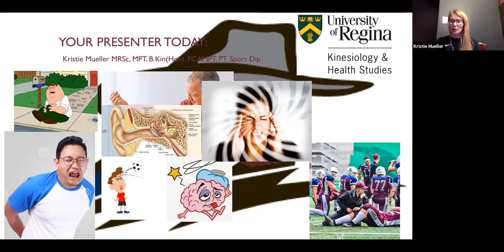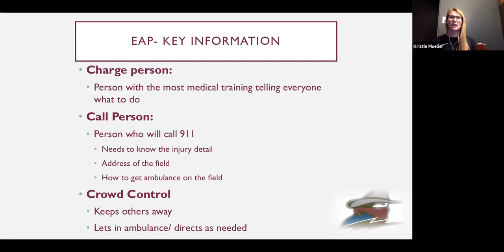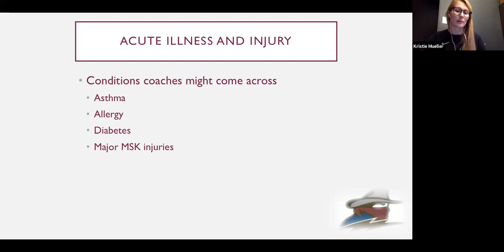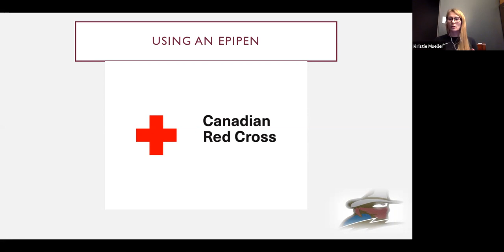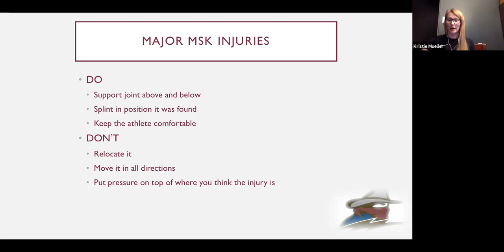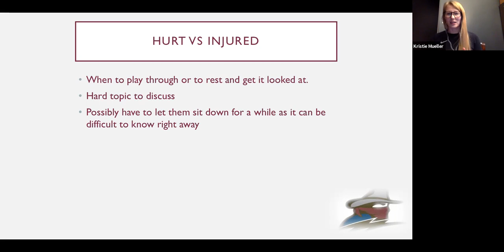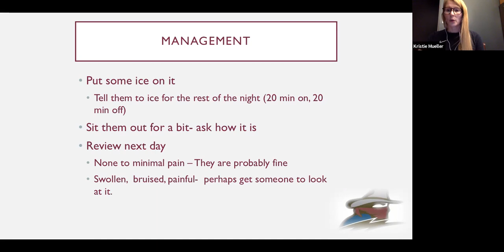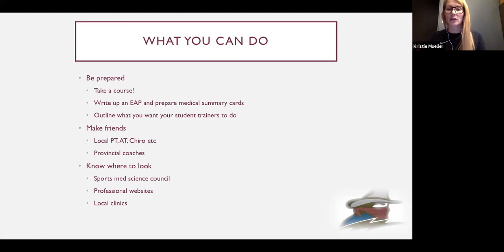The Basics of Being a Team Medic Without a Medical Background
Kristie Mueller 3PHASES COACHING E-Clinic February 2021 - Regina Thunder Head Sport Physiotherapist Kristie Mueller shares her thoughts on what coaches and volunteers can and should prepare for when not having trained medical personnel on their team.